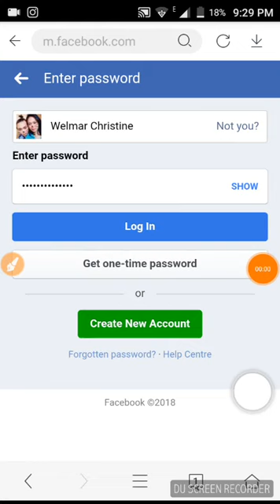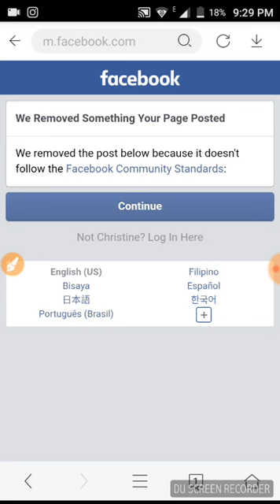We have remove something your page posted